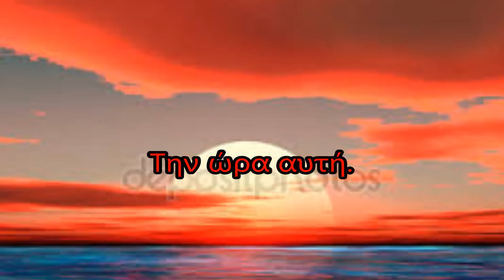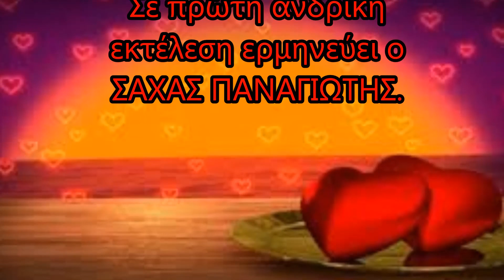Την ώρα αυτή .(Παναγιώτης.)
Τραγούδι.Στίχους η ΚΟΛΙΟΥ ΜΑΡΙΑ.
Μουσική ο Πανώριος Αργύρης.
Σε πρώτη ανδρική εκτέλεση ερμηνεύει ο

ΣΑΧΑΣ ΠΑΝΑΓΙΩΤΗΣ.